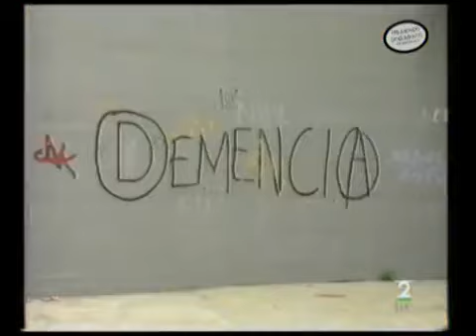TVE (1996). La Demencia, en "Zona ACB"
Reportaje sobre la Demencia, la popular afición del Estudiantes , emitido en el programa de La 2 de TVE "Zona ACB" en 1996.
El Palacio de los Deportes, el bar Victoria, su "integrismo" con Dioses como Azofra, Herreros u Orenga, los turbantes y chilabas, el Ramiro de Maeztu...